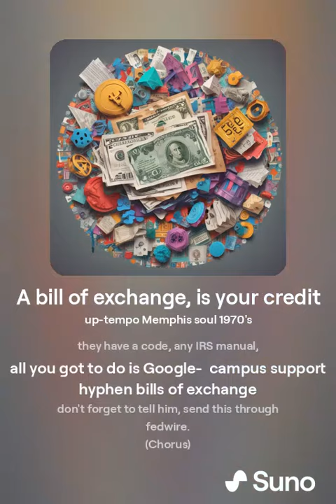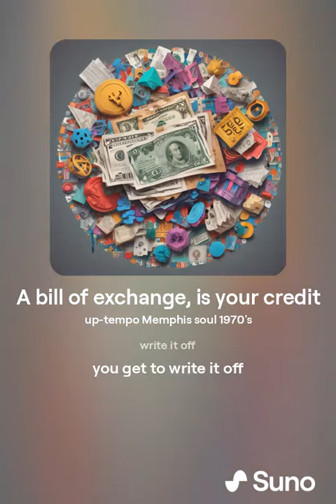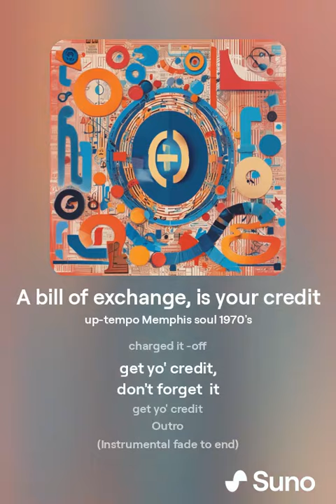A bill of exchange, is your credit